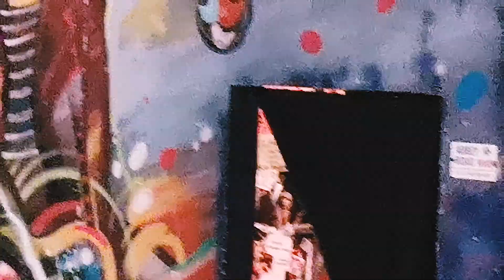КОНЦЕРТ Illumate МИНСК 2019